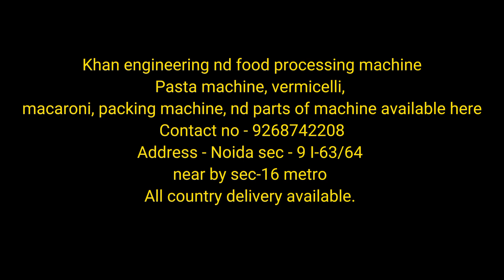kam kimat me jaada munaafa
Khan engineering nd food processing machine
Pasta machine, vermicelli, macaroni, packing machine, nd parts of machine available here
Address - Noida sec - 9 I-63/64 near by sec-16 metro
All country delivery available.